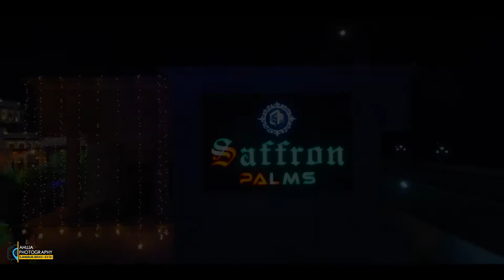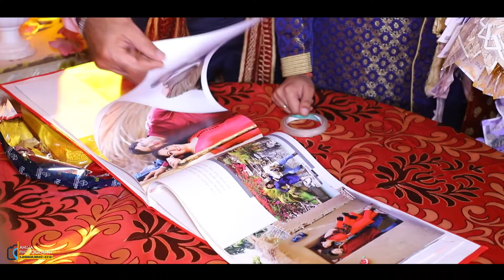HIGHLIGHT Priyanka with Ankur AHUJA STUDIO 9914232131